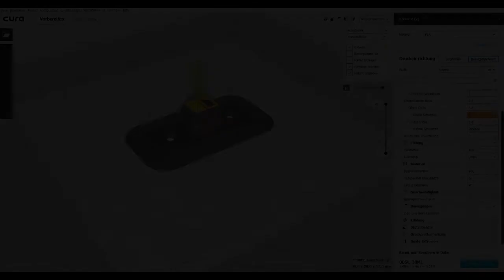Mein erster 3d-Drucker: Creality Ender 2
Zum Drucken von Ersatzteilen.
3D-Model-Erstellung: FreeCAD
Slicer-Software: Cura
Filament: PLA 1.75mm
Temperatur: 200°C (Heizbett 45°C)